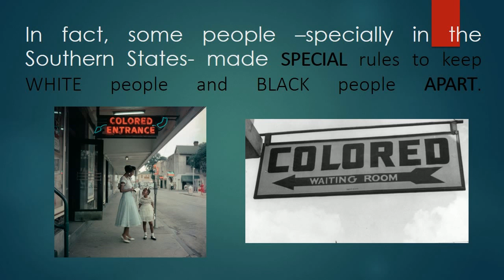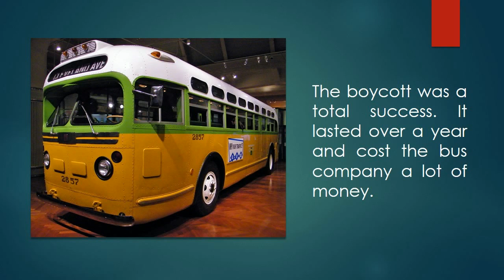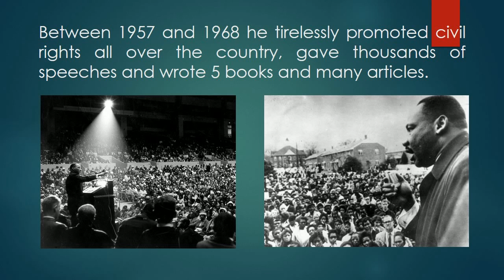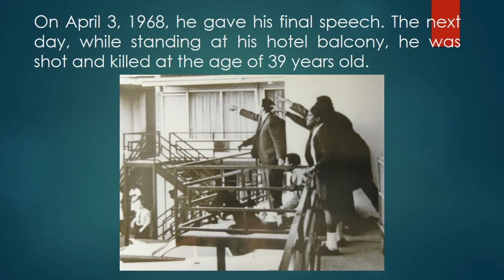A short story of Martin Luther King Jr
& the American Civil Rights Movement